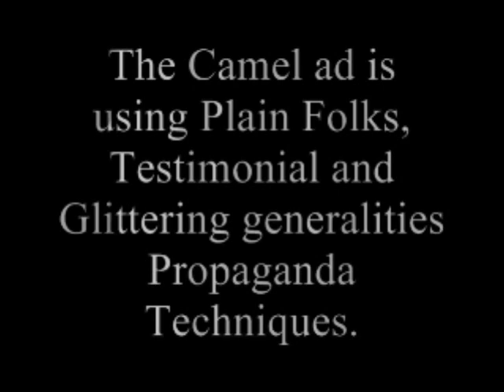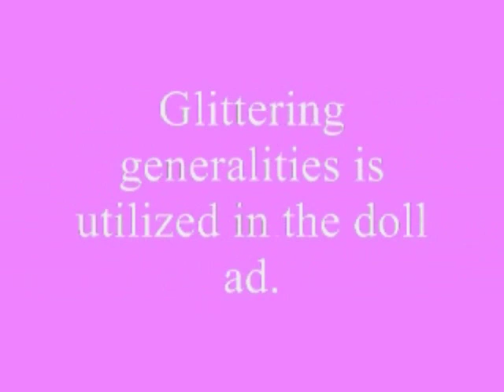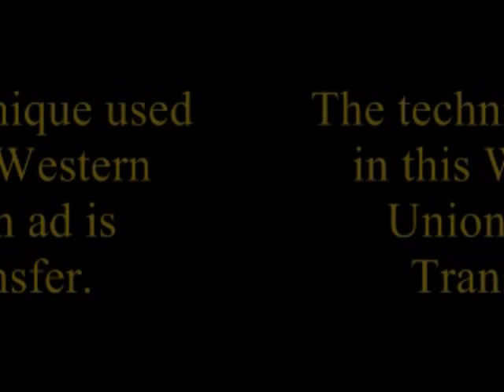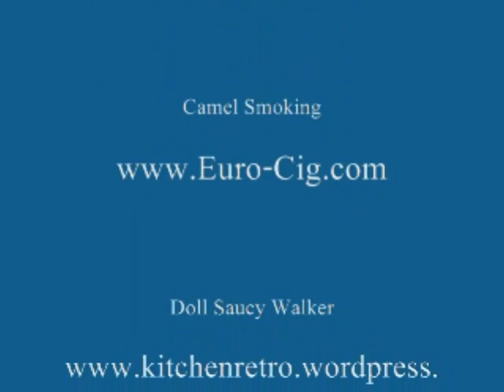Propaganda Techniques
Propaganda Techniques the methods and approaches used to spread ideas that further a cause - a political, commercial, religious, or civil cause.

Techniques to To manipulate the readers' or viewers' reason and emotions; to persuade you to believe in something or someone, buy an item, or vote a certain way.

Name calling: This techniques consists of attaching a negative label to a person or a thing. People engage in this type of behavior when they are trying to avoid supporting their own opinion with facts. Rather than explain what they believe in, they prefer to try to tear their opponent down.

Glittering Generalities: This technique uses important-sounding "glad words" that have little or no real meaning. These words are used in general statements that cannot be proved or disproved. Words like "good," "honest," "fair," and "best" are examples of "glad" words.

Transfer: In this technique, an attempt is made to transfer the prestige of a positive symbol to a person or an idea. For example, using the American flag as a backdrop for a political event makes the implication that the event is patriotic in the best interest of the U.S.

False Analogy: In this technique, two things that may or may not really be similar are portrayed as being similar. When examining the comparison, you must ask yourself how similar the items are. In most false analogies, there is simply not enough evidence available to support the comparison.

Testimonial: This technique is easy to understand. It is when "big name" personalities are used to endorse a product. Whenever you see someone famous endorsing a product, ask yourself how much that person knows about the product, and what he or she stands to gain by promoting it.

Plain Folks: This technique uses a folksy approach to convince us to support someone or something. These ads depict people with ordinary looks doing ordinary activities.

Card Stacking: This term comes from stacking a deck of cards in your favor. Card stacking is used to slant a message. Key words or unfavorable statistics may be omitted in an ad or commercial, leading to a series of half-truths. Keep in mind that an advertiser is under no obligation "to give the truth, the whole truth, and nothing but the truth."

Bandwagon: The "bandwagon" approach encourages you to think that because everyone else is doing something, you should do it too, or you'll be left out. The technique embodies a "keeping up with the Joneses" philosophy.

Either/or fallacy: This technique is also called "black-and-white thinking" because only two choices are given. You are either for something or against it; there is no middle ground or shades of gray. It is used to polarize issues, and negates all attempts to find a common ground.

Faulty Cause and Effect: This technique suggests that because B follows A, A must cause B. Remember, just because two events or two sets of data are related does not necessarily mean that one caused the other to happen. It is important to evaluate data carefully before jumping to a wrong conclusion.

Contradiction, Accident, False Cause, Begging the Question, Evading the Issue, Arguing from Ignorance, Composition and Division, Poisoning the Well, Ad Hominem, Appealing to Force, Appeal to Authority, Appeal to the People, Appeal to Emotion.